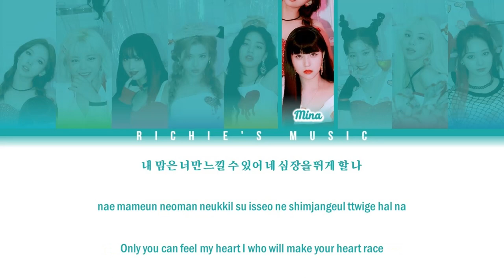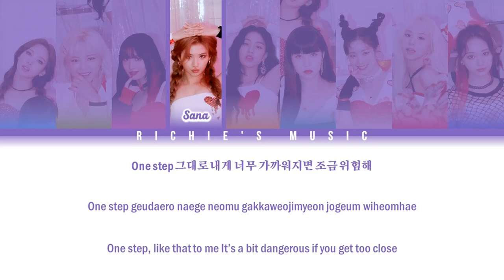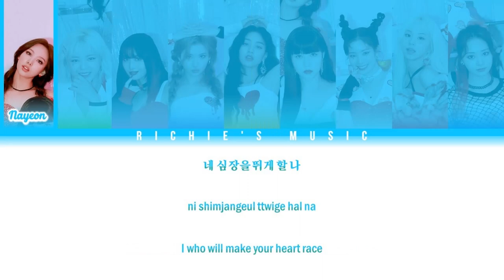[UPDATED] TWICE (트와이스) - ESPRESSO [Color Coded Lyrics Han|Rom|Eng]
Song

All Rights Administred By  JYP Entertainment / Warner Music Japan